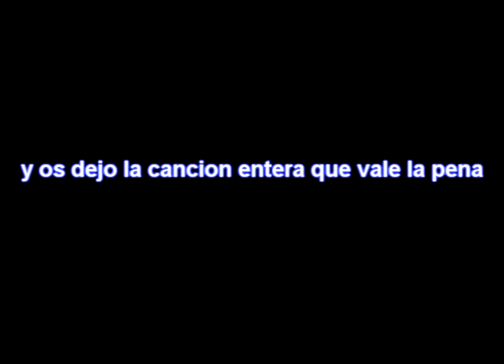campeonato de españa elda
mini video del campeonato de españa b en elda y despues la rosa de los vientos version metal entera,que lo disfruteis